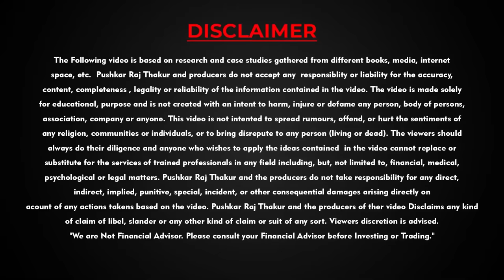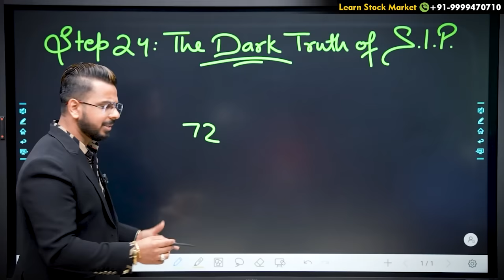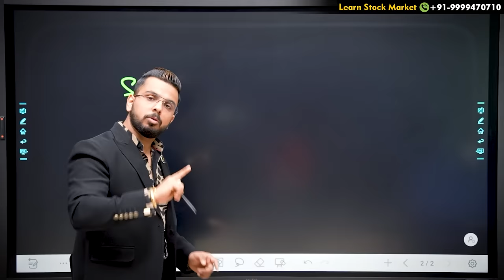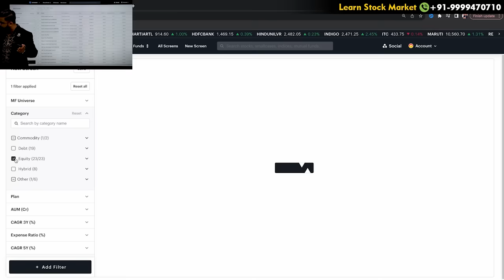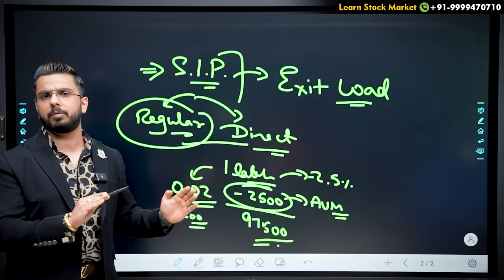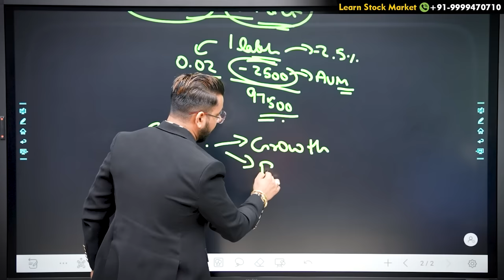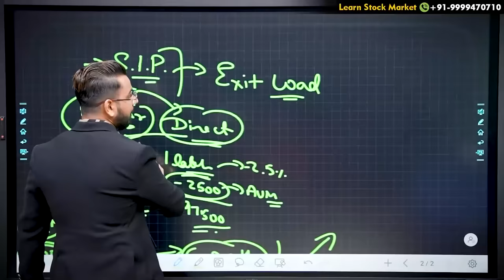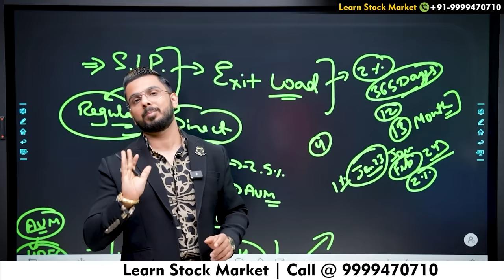The Dark Truth of SIP Investments | Mutual Funds | Share Market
About Pushkar Raj Thakur :

Pushkar Raj Thakur is India's Leading Educator & Business Coach. With Millions of  Followers on all major Social Media Platforms, he is known for his versatile knowledge of Financial Education, the Stock Market, Personal Mastery, Sales, Marketing, Human Psychology and Business Development.

- IRDA Certified